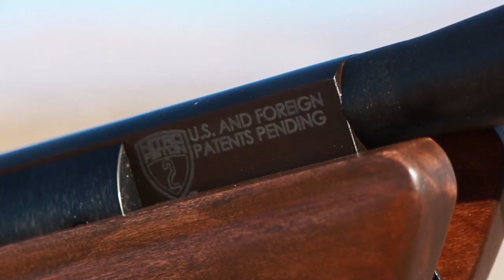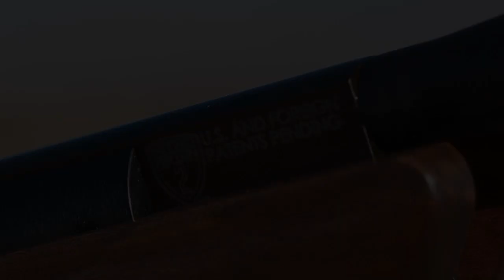Nitro Piston 2 Technology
More speed, more power, and more range wrapped in a package that shoots smoother, is quieter than ever, and requires less effort to cock - up to a 10 pound reduction in cocking force.